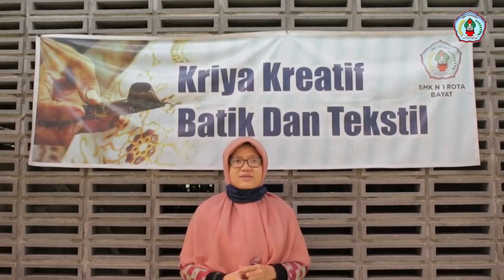Perkenalan Guru Karyawan MPLS Hari Ke 3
SMKN 1 ROTA BAYAT